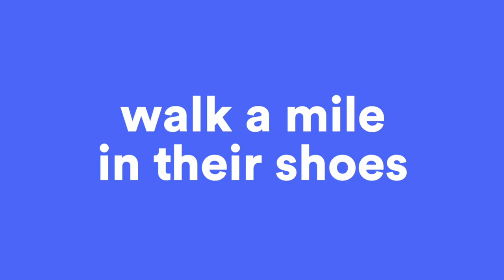Walk Local with Mathieu Terryn & Marie Wynants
Discovering a city to the rhythm of someone who gives it shape and colour himself? Enter Walk Local! Mathieu Terryn & Marie Wynants collect their hidden hems and favorite places in a walk through the historic centre of Ghent.